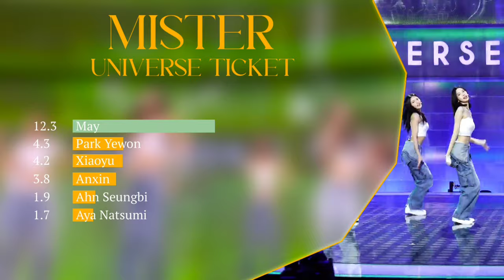UNIVERSE TICKET - MISTER [LINE DISTRIBUTION]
This video is requested !

Ranking :

1/ Park Yewon : 21.7s
2/ Ahn Seungbi : 17.0s
3/ May : 12.3s
4/ Narumi : 12.2s
5/ Anxin : 8.2s
6/ Aya Natsumi : 7.3s
7/ Xiaoyu : 6.4s
8/ Kim Yuri : 5.9s